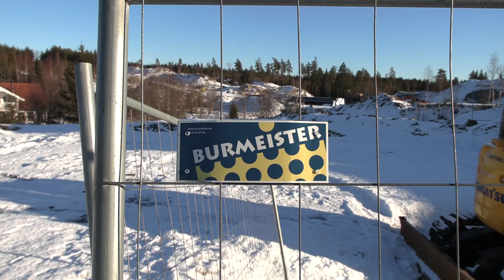New house update February 2023